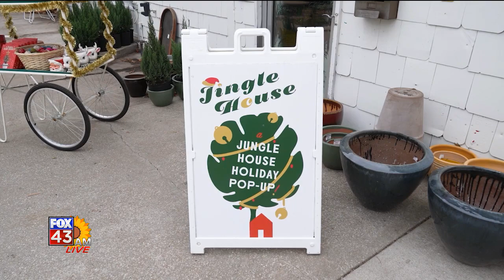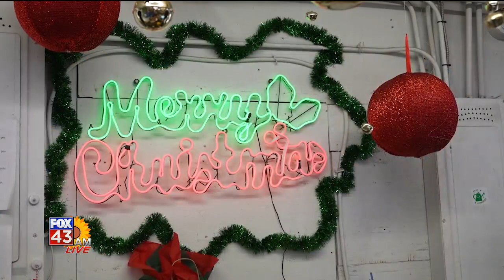Fox 43 AM Live Jungle House